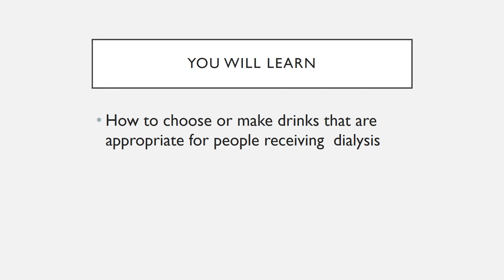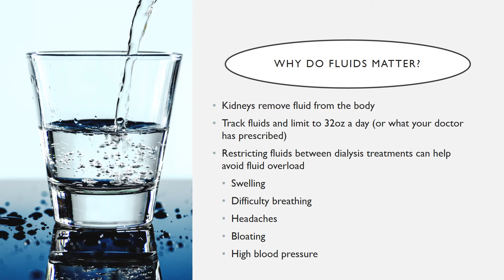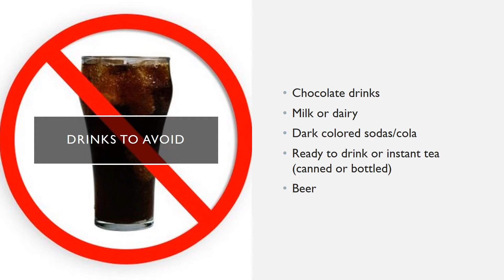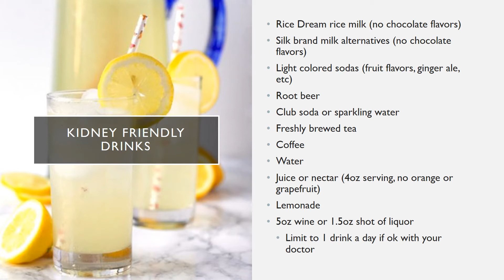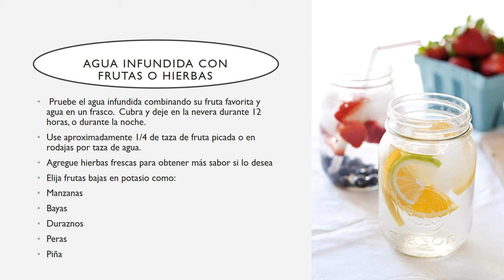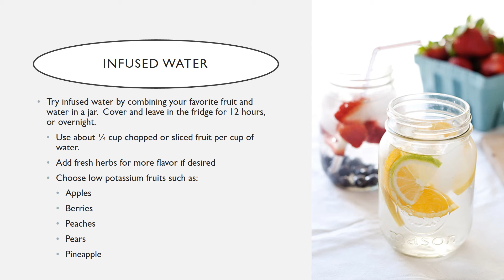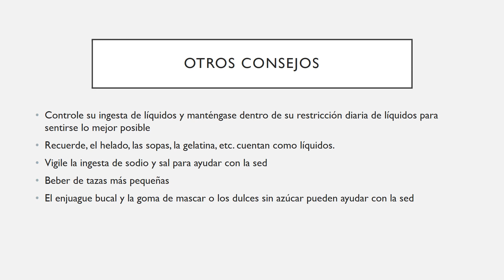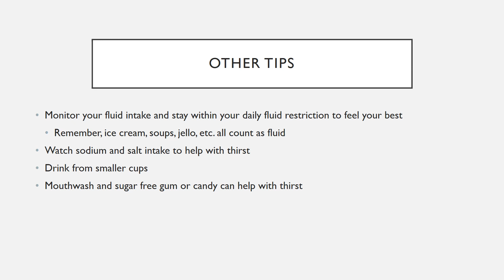Riverside Dialysis: Dialysis Friendly Beverages/Bebidas saludables para personas en diálisis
In this video, the Riverside dietitian team describes how to choose or make drinks that are appropriate for people receiving dialysis

En este video, el equipo de dietistas de Riverside describe cómo elegir o hacer bebidas que son apropiadas para las personas que reciben diálisis